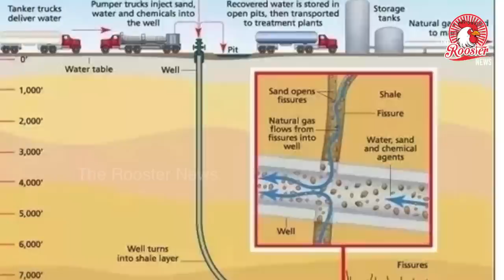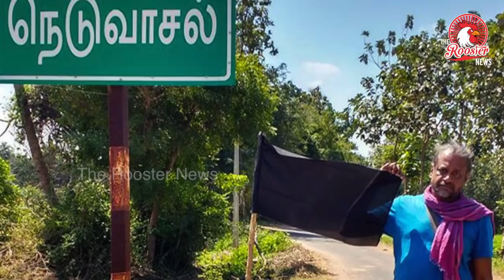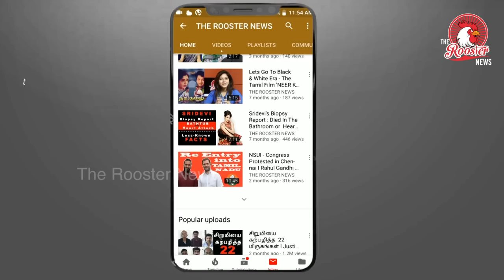ஹைட்ரோ கார்பன் என்றால் என்ன?|Neduvasal residents protest hydrocarbon extraction in agricultural land